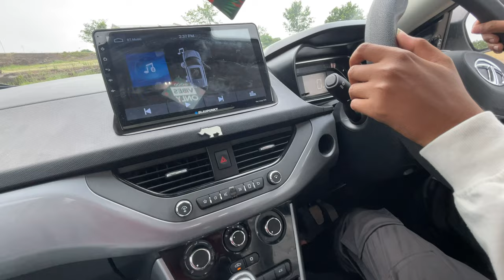गाड़ी चलाना बच्चों का खैल है ||Part..1 How to drive a car in first day….? || CAR Chalana Sikhiye…😎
Easy way to drive a car in first day…￼

Instgram :- gitu.1.1.1